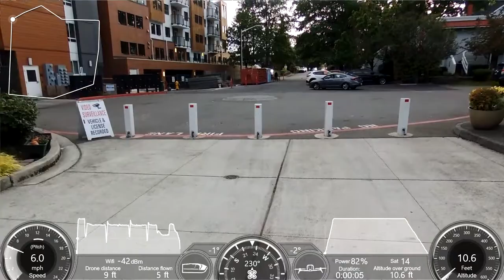Parrot Bebop 2 Metrics Around Construction (Metrics) - September 20th 2019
Parrot Bebop 2 Metrics Around Construction - September 20th 2019

Learn how to add metrics to your Parrot Drones